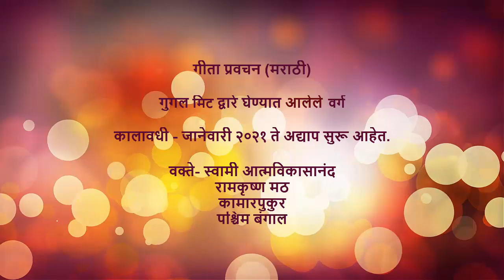Gita Part 25 (3rd chapter 11-15)